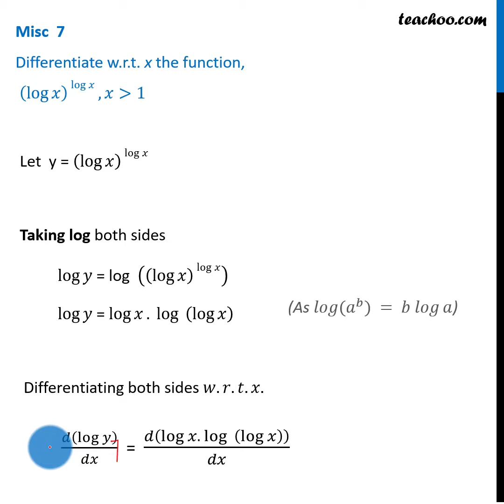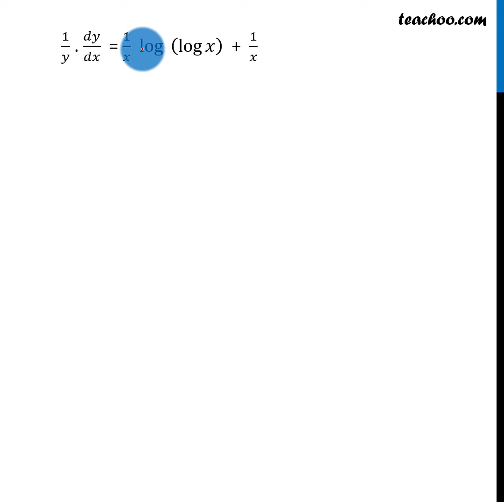Misc 7 - Differentiate (log x) log x - Chapter 5 Class 12 - Teachoo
Get solutions to all questions of Continuity and Differentiability Class 12 You can also find all Maths solutions for Class 6 to 12 And solutions and videos for all subjects of class 6 to 12 — Download Teachoo App: Android IOS — Our SOCIAL MEDIA PROFILES ➡️ Instagram ➡️ LinkedIn ➡️ Twitter ➡️ Facebook — Teachoo is your go-to resource to learn anything. For school students, we provide the most organised content for all subjects for Classes 6 to 12. And for non-school students, we teach Excel, Tax Filing, Accounting, Finance and English speaking. Tags